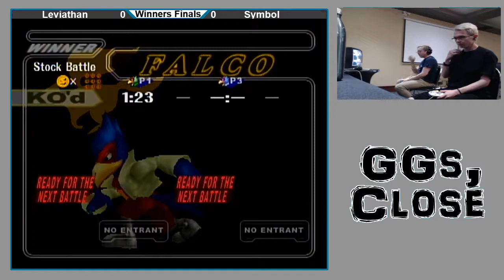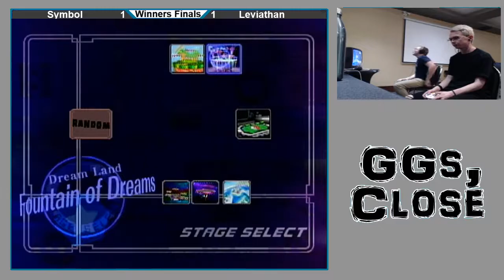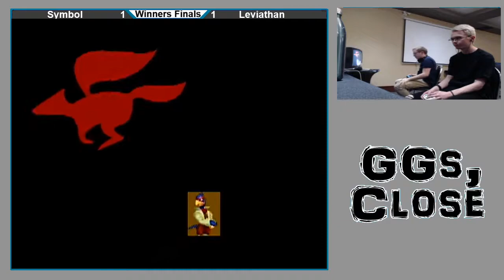Symbol (Falco, Marth) vs. Levithan (Falco) - Winners Finals - 3-0 Close Tho